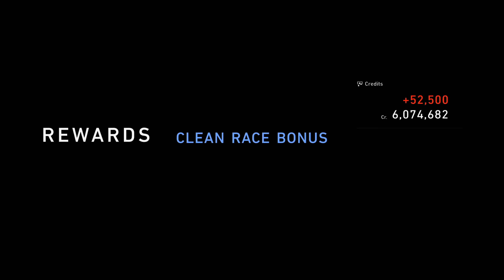Pan-American Championship - Gran Turismo 7 - Walkthrough Part 7 (Corvette C6)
Gran Turismo 7 is a title originally released for the PS4 and PS5.

This is part 7 of the full walkthrough and gameplay guide of Gran Turismo 7.